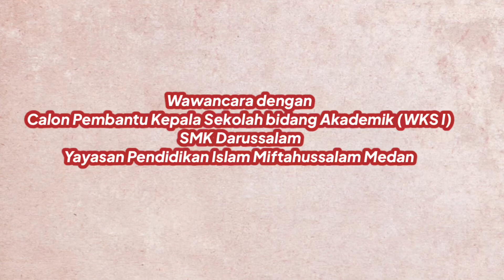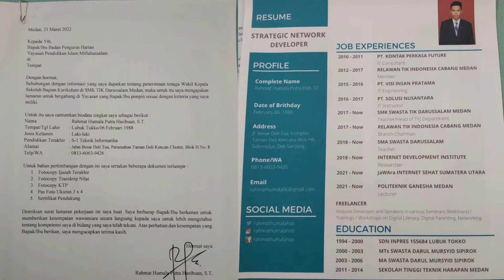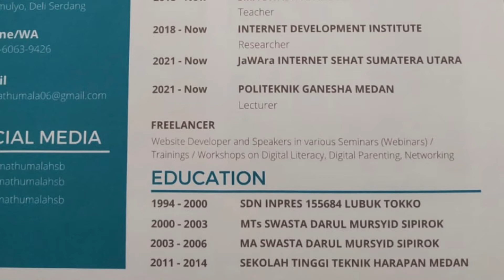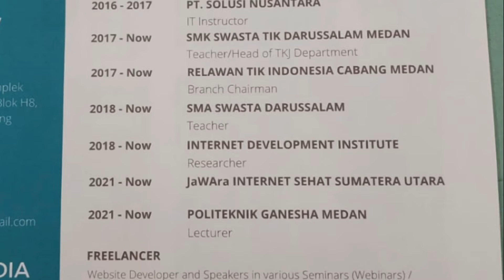Wawancara online calon pimpinan SMK Darussalam 2022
Video ini tentang rekrutmen pembantu kepala sekolah (PKS) SMK Darussalam, Yayasan Pendidikan Islam Miftahussalam Medan. Calonnya Sdr Rahmat Humala Putra Hasibuan, ST, alumni ponpes Darul Mursyid Sipirok dan alumni Teknik Informatika Univ Harapan Medan. Interview dilakukan secara online zoom meeting. Ada beberapa nilai bermakna yang perlu saya gali dari kandidat. Selengkapnya simak videonya dan tetap bantu share ya. Semoga bermanfaat.
Wassalam
Bustami Syam
Ketua Umum BPH YPIM